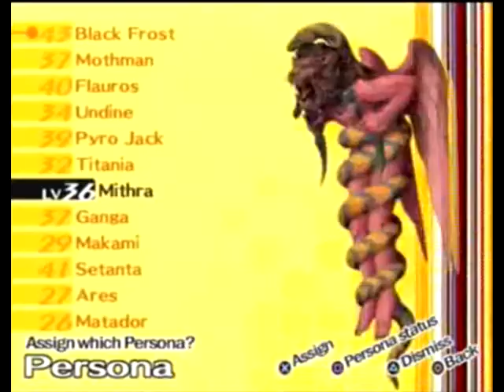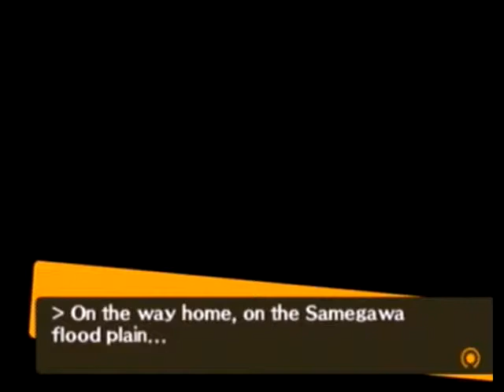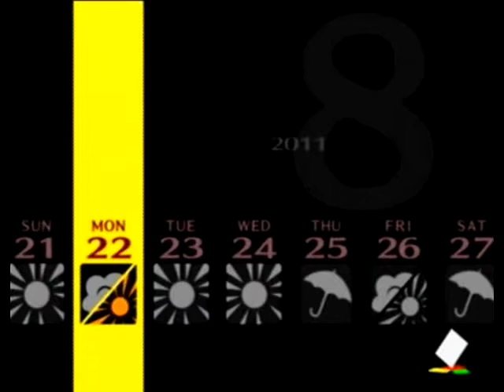Let's Play Persona 4 Pt. 78 I WIL MORDR U AKIKO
YOU COULD'VE TAKEN ANYONE TEDDIE, BUT YOU TOOK YUKIKO AWAY. THAT'S IT, YOU ARE NOT ON MY TEAM, YOU'RE BEING VERY UNBEARABLE RIGHT NOW!!